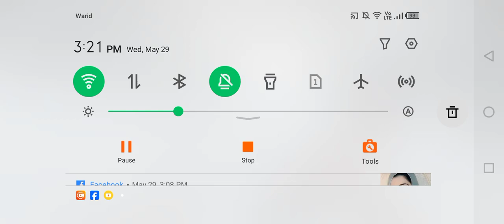viking runner part 1